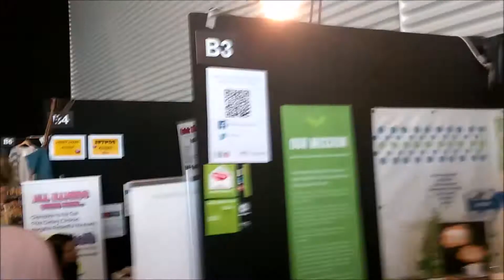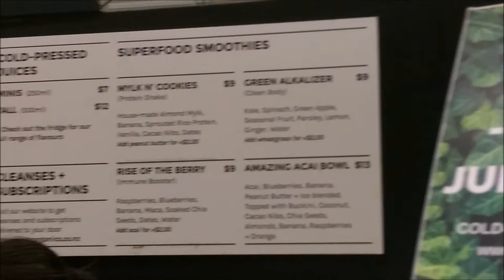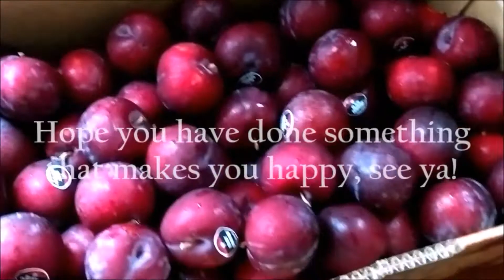Vegan Pies at the Green Expo | Vlog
So sorry. I will not be releasing the conversations while volunteering due to a few difficulties.

Let me know if you want any support in regards to living a more vegan lifestyle.